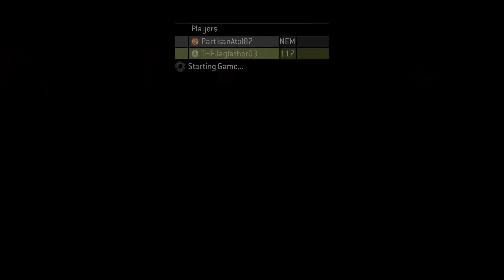Halo The Master Chief Collection Halo 3 Extra Part 6